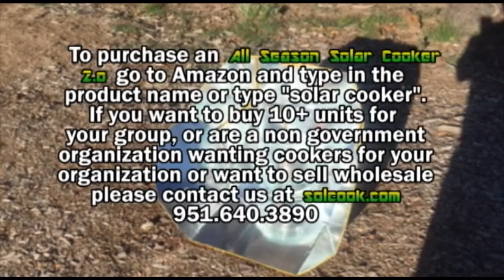Solar Cooking the easy way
If you are an ngo, orphanage or have a great need for many of our cookers please feel free to give us a call at to discuss how we can change the world one cooker, one family at a time.